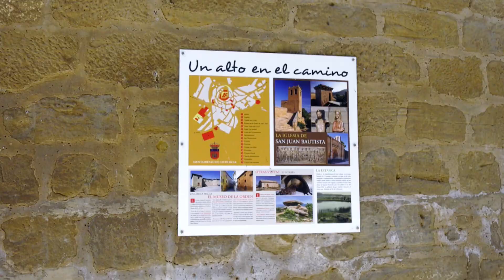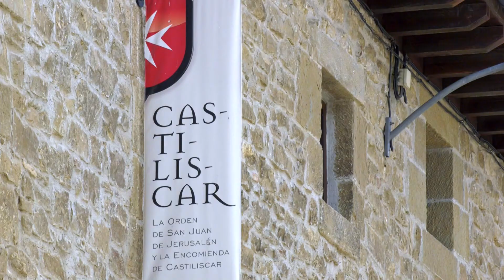Un mundo mejor | Guías Castiliscar | Activos - Aragón TV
En 'Un mundo mejor' hemos conocido a Paco y José María, dos jubilados que ejercen de guías turísticos voluntarios en su pueblo: Castiliscar.

¡Nos vemos en el próximo programa! De lunes a viernes a las 12:35 en Aragón Televisión.